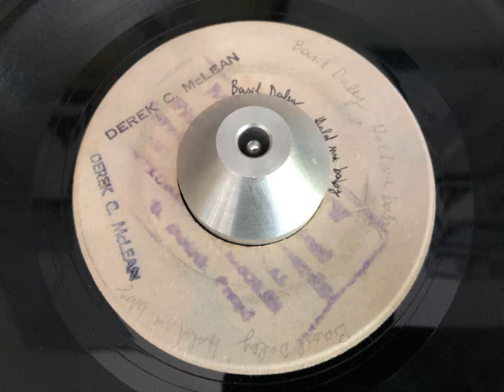basil daley - hold me baby (blank pre-release)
ARTIST: basil daley
A SIDE: carey johnson - musical scorcher
B SIDE: hold me baby
LABEL: studio 1 blank pre-release
YEAR: 1969